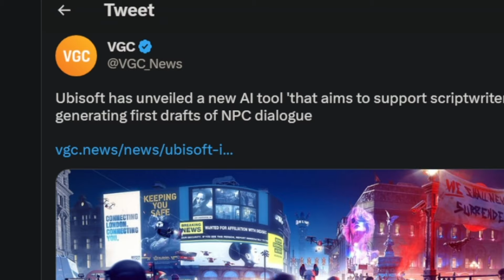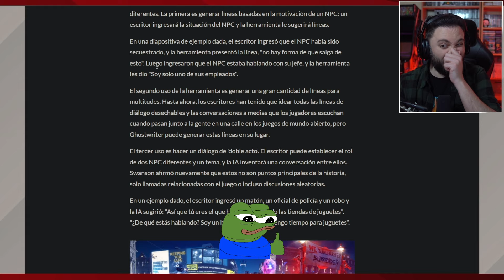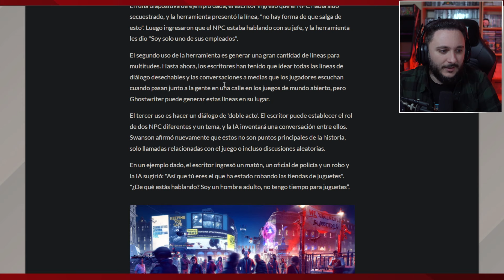Ubisoft usará la IA para CREAR DIÁLOGOS GENÉRICOS